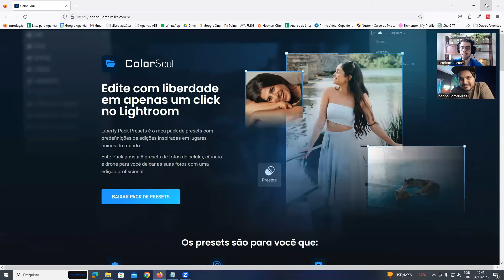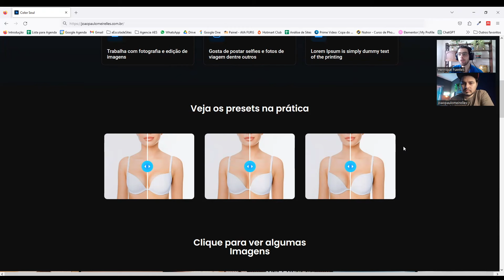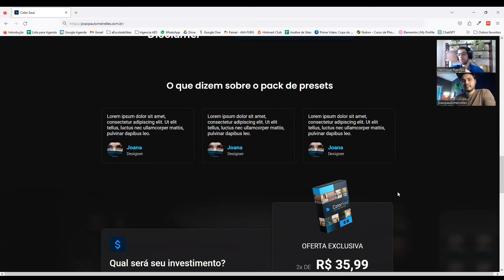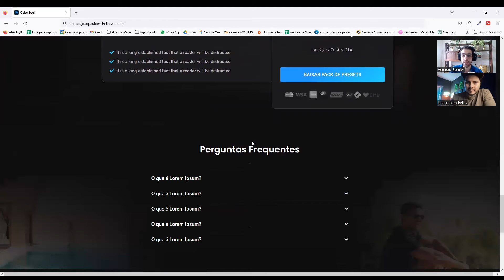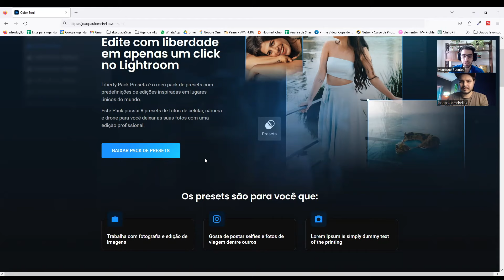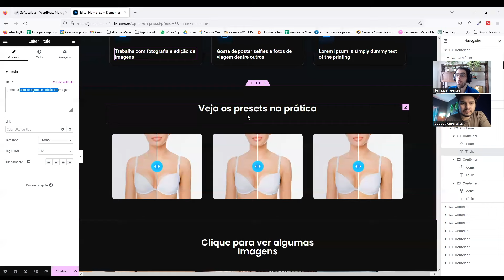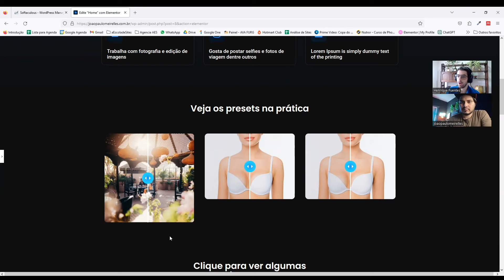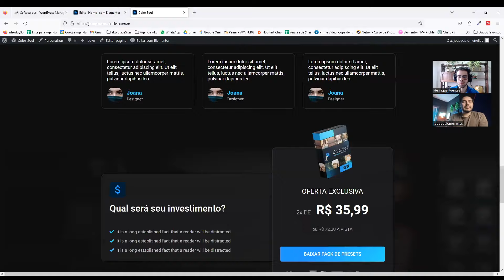Como CRIAR UMA PÁGINA DE VENDAS - ENTREGA | Parte 04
Nessa série de vídeos eu vou te mostrar como criar uma página de vendas completa